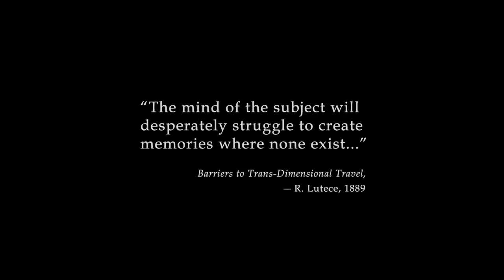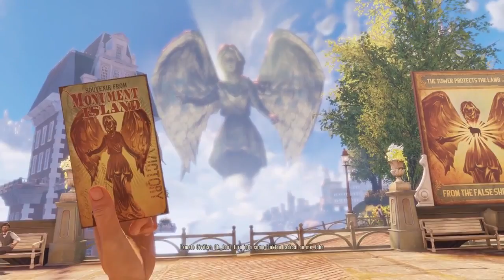Best of Bioshock Infinite #1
Only the best of the best Bioshock Infinite with Triple Tap Gaming!

[We apologize for the audio echo in the beginning but we promise it gets better!]

CarbonArrow45: JP [Controlling the Booker]
ROFLCOPT3R11: Jack
GrayLock810: Christian

-TTG